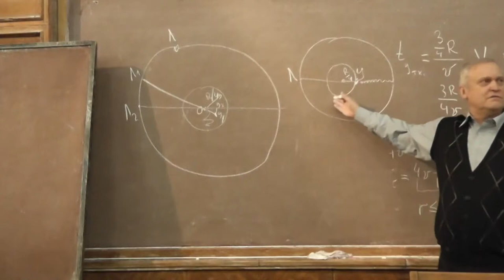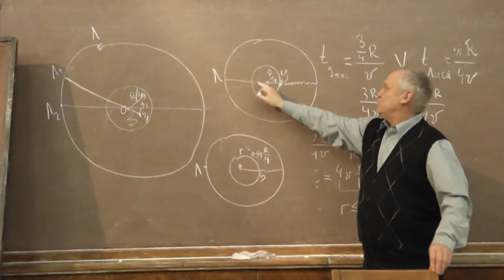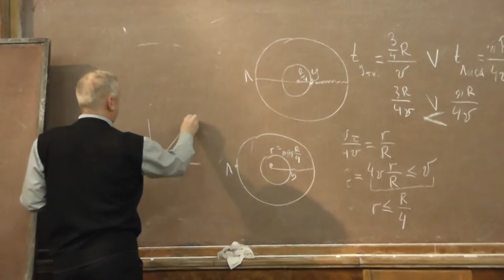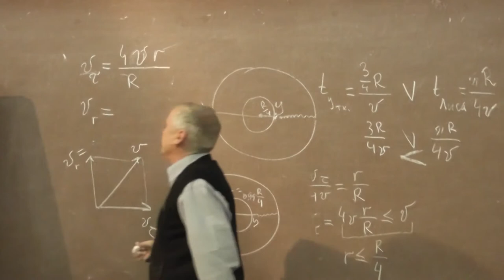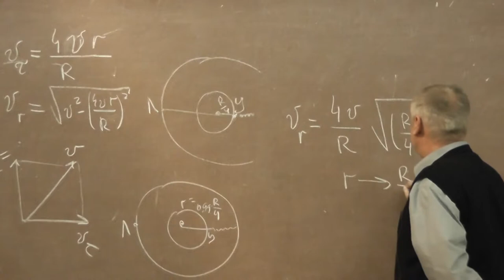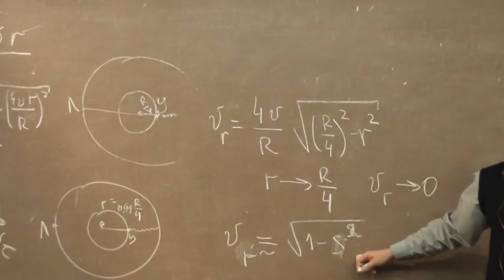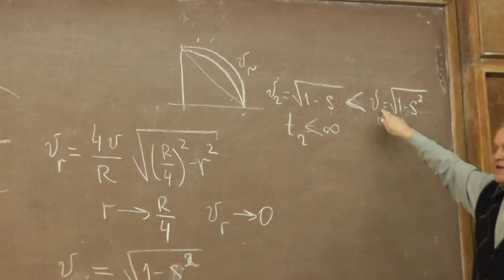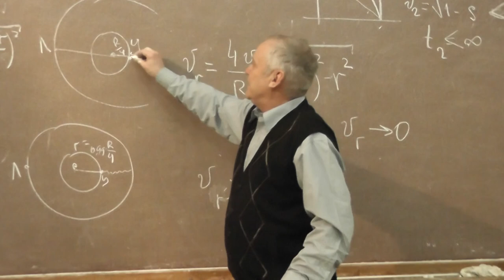12 Утка, лиса и причаливание